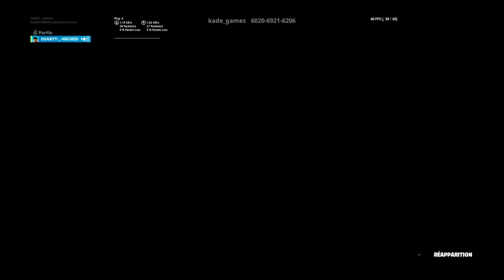Je fais un droppeur quizz sur Fortnite*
Mon discord: elevete luca#8986

Mon instagram:elevate_michou

Ma chaîne secondaire:Luca Officiel77